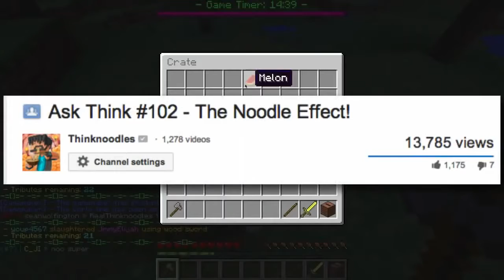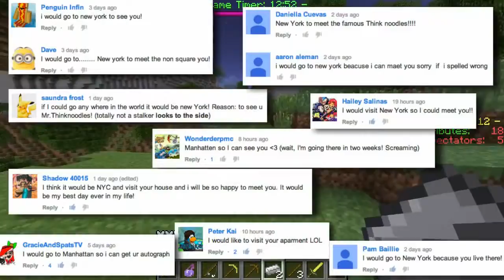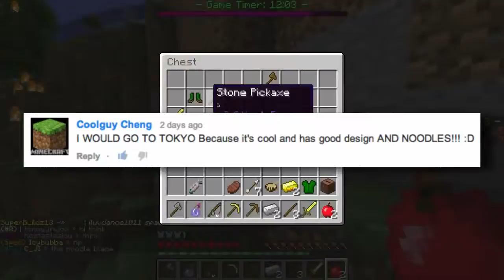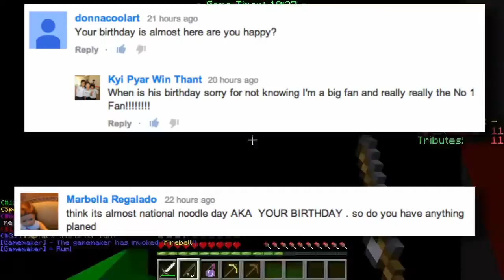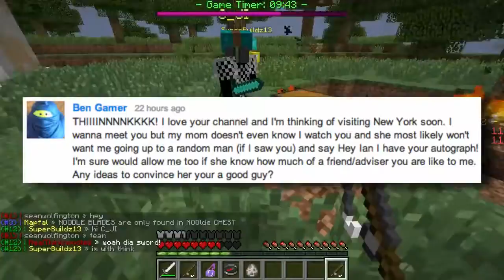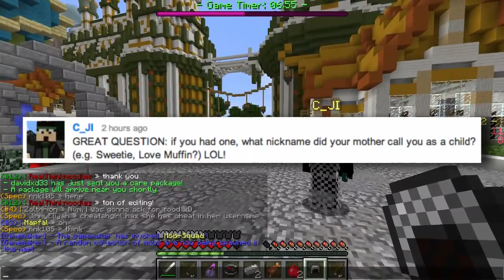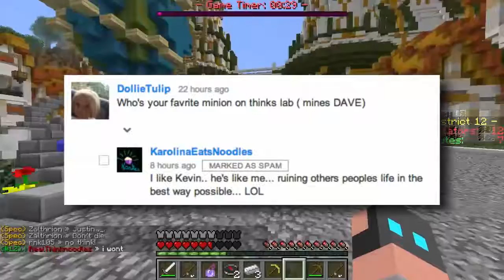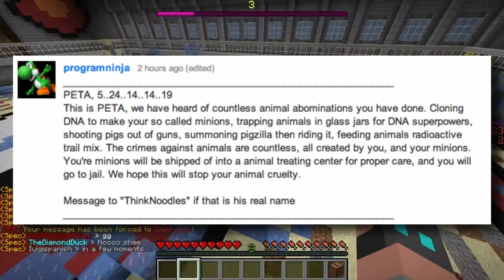Minecraft - Quarter Of A Million! - Thinknoodles Minecraft